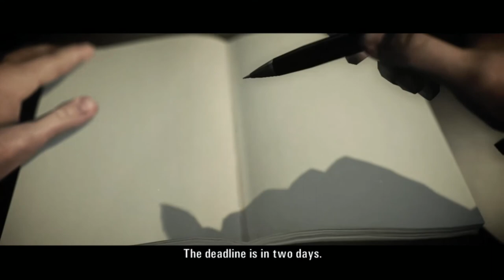Alan Wake | chapter 2 - part 3 F - Xbox One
Edited gameplay and full cutscenes from the very best games.